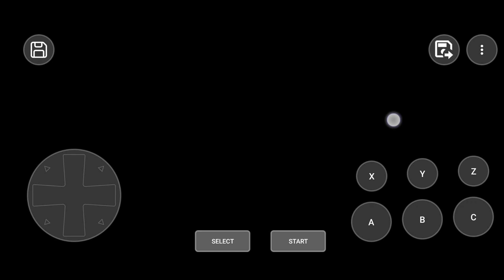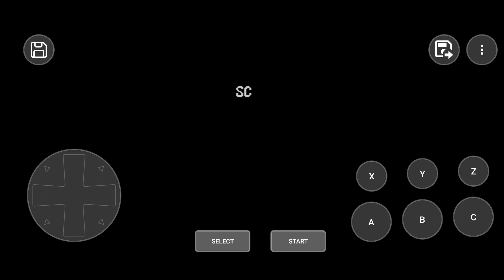Teenage Mutant Ninja Turtles hyperstone Heist Level 2 no sound just music